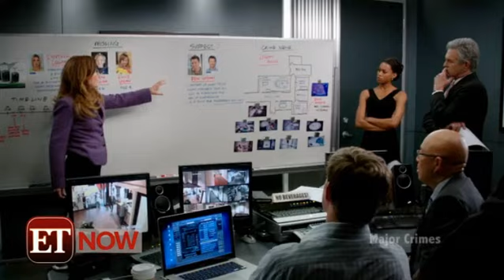Major Crimes - Behind the Scenes at the Morgue with Entertainment Tonight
Entertainment Tonight goes behind the scenes at the Major Crimes morgue, and talks to Mary McDonnell, GW Bailey and Jonathan Del Arco.

Check out MajorCrimesTV.net for more news, information and exclusive  content about TNT"s Major Crimes, starring Mary McDonnell.